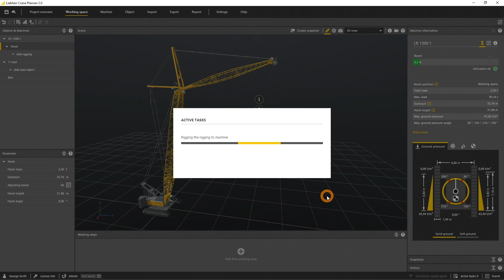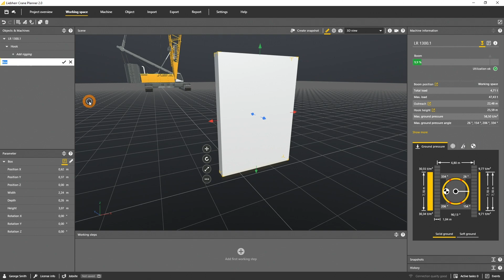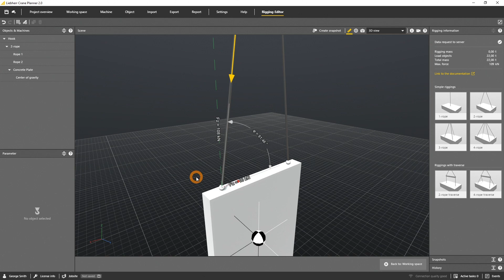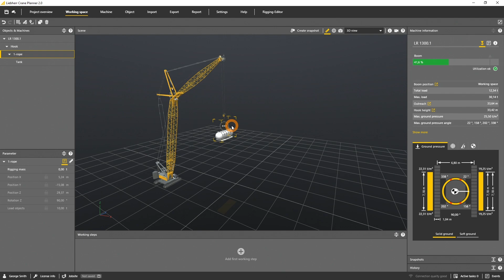Liebherr - Crane Planner 2.0 – Tutorial #8 objects, loads and riggings